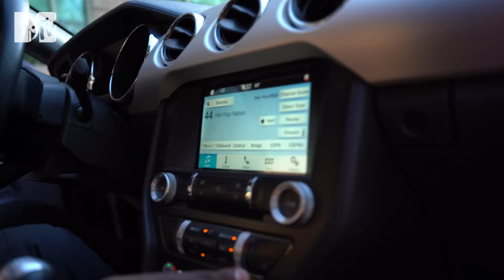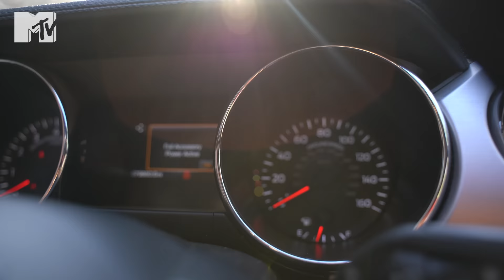Jerome Mustang Tour | You Won't BELIEVE this Mod!!